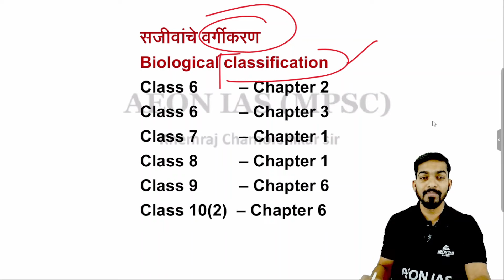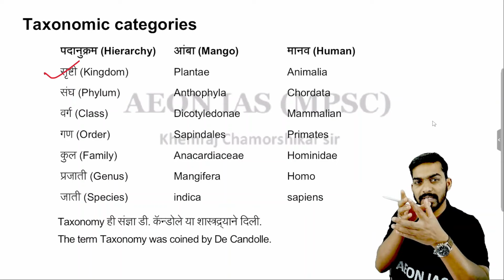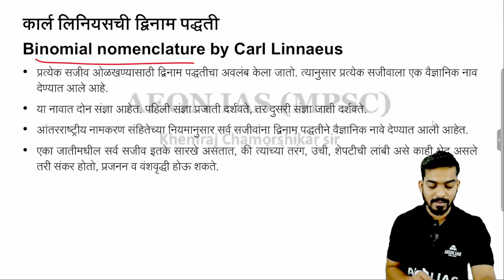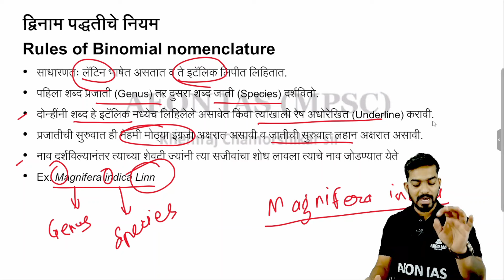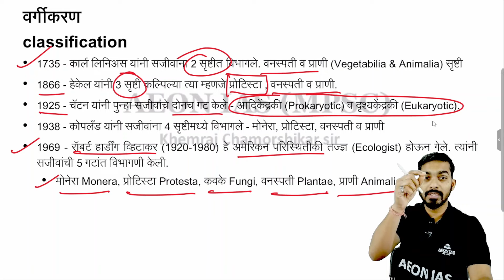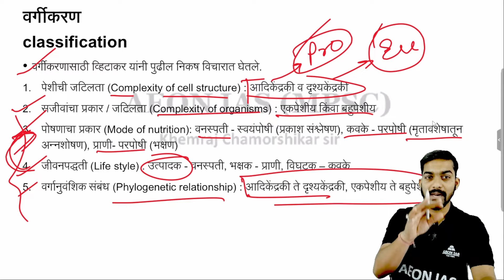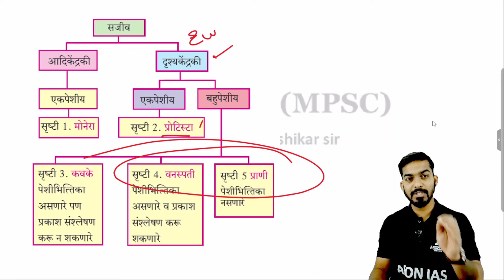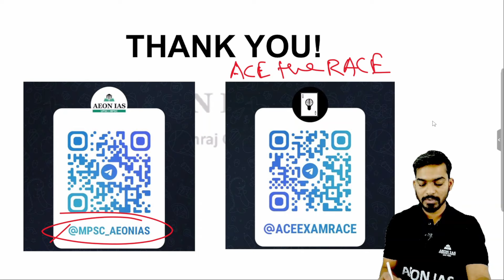Biological Classification (सजीवांचे वर्गीकरण) l 11वी-12वी State Book व NCERT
या VIDEO मध्ये MPSC राज्यसेवा तसेच COMBINED Group B-C महत्वाचा Topic Biological Classification (सजीवांचे वर्गीकरण) explain केला आहे.

Office:
Aeon IAS Academy, Nagpur/Pune